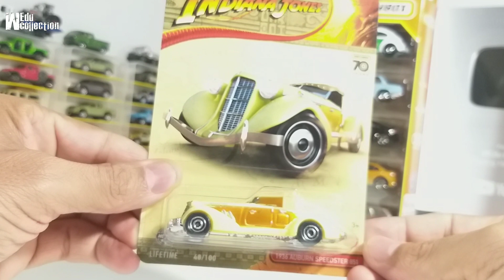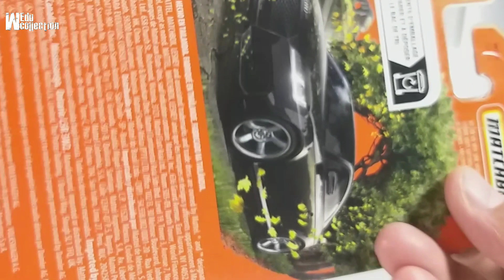AS MELHORES MINIATURAS DA MATCHBOX 2023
@WEDUCOLLECTION  é hora de abrir miniaturas e compartilhar com vocês novas miniaturas da marca Matchbox que estacionaram na Collection Então vem comigo conferir essas lindas miniaturas que vem cada vez mais caprichada pela marca Matchbox. : )

WEd Collection agradecemos a The King of Boxes por ter nos enviado este presente e por confiar em nosso trabalho TMJ

Para orçamentos e compras, por favor entrar em contato por:
Vendas somente em atacado